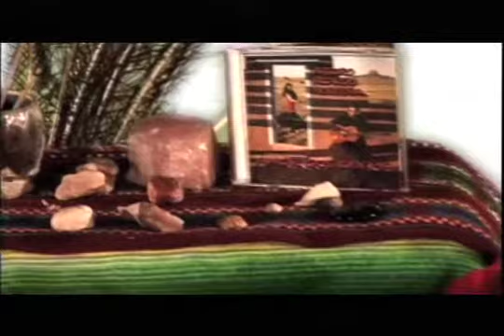Memory of a Dancer (Part 1 of 2)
Short flamenco film starring Jessica Herrera and Angelo Trujillo. Directed by Ramona Teo.